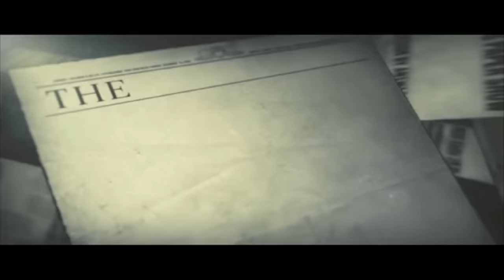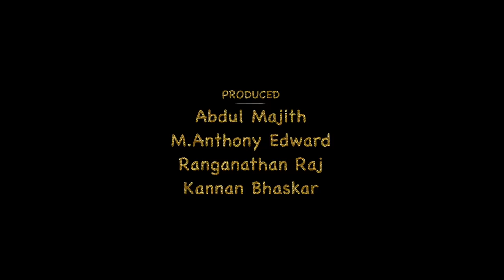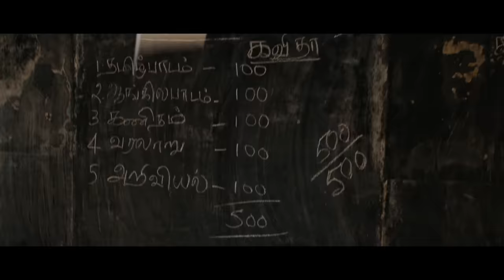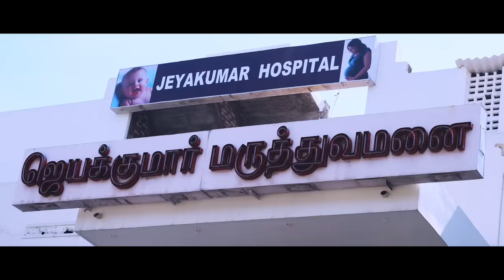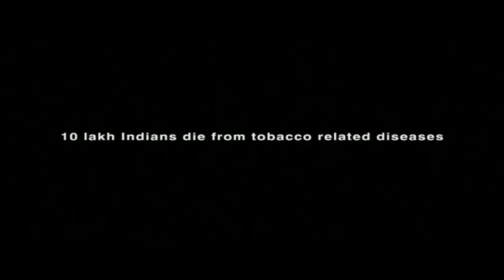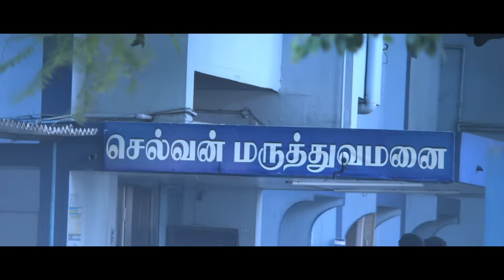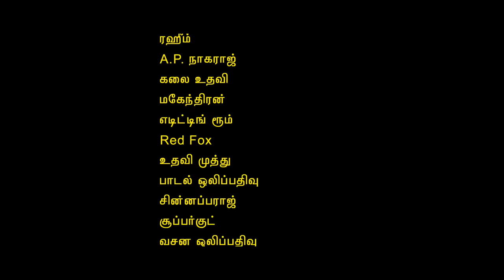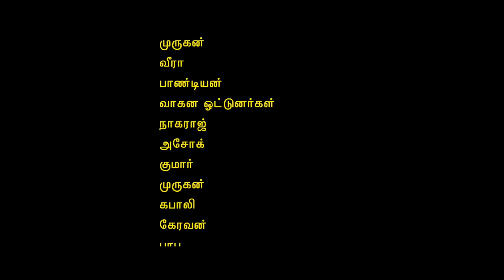Torch Light Tamil Full Movie | Sadha| Riythvika | Varunudhai | Dineshkumar | A.Venkatesh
Torchlight is Tamil movie written and directed by Abdul Majith. Produced by Abdul Majith, Torchlight Tamil Movie is created on the true incidents happened in 1990’s on the Tamil Nadu-Andhra highways.VJ composed the music. Torchlight movie features Sadha, Bigg Boss Riythvika, Varunudhai, Dineshkumar A.venkatesh, Sujatha and Saravana Sakthi in important roles.